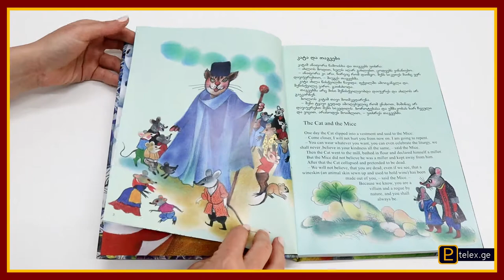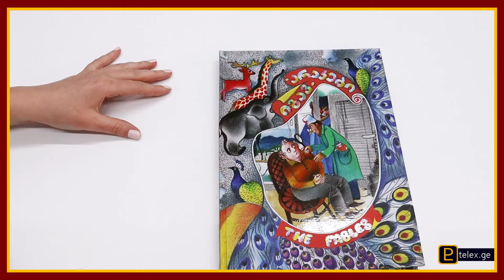იგავ არაკები THE FABLES (telex.ge ტელექსი)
აღორძინების ეპოქის (XVI – XVIII სს.) ქართულ მწერლობაში დიდაქტიკურ-მორალური ეპოსი უმთავრესად იგავ-არაკების სახით ვითარდება. ამ დროს ქართულად უთარგმნიათ მსოფლიო იგავ-არაკული ჟანრის ისეთი შედევრები, როგორებიცაა: „მეფეთა სალარო“, „მელის წიგნი“, „ქილილა და დამანა“, „სინდბადი“, „იგავნი ეზოპესნი“ და სხვა. იგივე ჟანრი წარმოდგენილია ქართული ორიგინალური მწერლობის შედევრით – „სიბრძნე სიცრუისა“, რომელიც სულხან-საბა ორბელიანის კალამს ეკუთვნის. ხსენებულ იგავ-არაკთა უმრავლესობა დღესაც არ კარგავს მნიშვნელობას. მაგრამ აქვე უნდა აღინიშნოს, რომ ძველი თარგმანები რთული, მძიმე ენით არის შესრულებული და თანამედროვე მკითხველისთვის ძნელი გასაგებია. საჭირო გახდა იგავების შერჩევა, გამართვა-გადმოკეთება და თანამედროვე ენაზე დამუშავება, რათა ეს იგავ-არაკები ხელმისაწვდომი გამხდარიყო მოზარდი მკითხველისთვის. ასევე საჭიროდ ჩავთვალეთ იგავ-არაკები მხატვრულად გაგვეფორმებინა, რაც უფრო თვალსაჩინოს გახდიდა მათ შინაარსს. თითოეულ იგავ-არაკს დავურთეთ ინგლისური თარგმანი, რაც ხელს შეუწყობს მოზარდს ინგლისური ენის შესწავლაში.

Georgian didactical epics of the sixteenth to eighteenth century appeared mainly as fables, a collective term for both originals and translations of world-famous examples. An authentic Georgian masterpiece from that period was entitled A Book of Wisdom and Lies, written by Sulkhan-Saba Orbeliani. These stories are known to preserve their undeniable importance and value throughout the ages. Painter, poet and literary scientist Zurab Kalandadze and linguist Elgudija Giunashvili, an expert on original languages, have made numerous ancient fables accessible to the general public by revising them carefully into compact forms, observing modern-day Georgian idiom. The meaningful result of their adaptive translation is a well-rounded, readable book of which this pretty picture book was to become the offspring. May the ‘little wise lies’ prove to be the instructive truth that they so mildly meant to tell along the many loopy lanes of history.

შესულია 90-მდე იგავი: კატა და თაგვი, მელია და ჩიტი, ლომი და თაგვი, მგელი და წერო, მაიმუნი და მხერხავი, მგელი და ცხვრები, ლომის მეგობრობა, მგლის გასამრჯელო, ექიმი და ავადმყოფი, ხელმწიფის სამი შეგონება, მამა და შვილები, ყვავი და კაკაბი, ხელმწიფე და მზარეული, მგელი და მელია, ხელმწიფე და რწყილი, მგელი და ძაღლები, გონივრული პასუხი, ბაყაყი და თაგვი, მამალი და ქორი, ხელმწიფის ვენახი, ციებიანი და კეთროვანი, ქორწილში დაპატიჟებული ვირი, მტრედი და ფარშევანგი, გლეხი და გველი, შეშის მჭრელი და ტყე, კაცი და მისი ცოლები, ბუზი და ეტლი, კატა და თაგვები, გველი და კაცი, მელა და მამალი, სამი ქაღალდი, წუთისოფელი, წყლის მოტანილს წყალი წაიღებს, ხელმწიფე და გველი, ყველაზე დიდი საუნჯე, ხარბი ძაღლი, ბუ და არწივი, წყალში ჩავარდნილი ვირი, მტრედები და ძერა, ხარები და დეკეულები, ბუ და ფრინველები, მამალი და მარგალიტი, იხვი და მთვარე, ბაყაყი და ძროხა, ყვავი და მისი ბახალები, კაცი და ლომი, მელა და ყურძენი, ქორი და ქათამი, არწივი და ყვავი, ალალი შეშის მჭრელი, ხელმწიფე და დიდებული, ცუდად გამხდარი გლახა, მელა და მგელი, ჭრიჭინა და ჭიანჭველა, ლომი, ვირი და მამალი, წერა-კითხვის უცოდინარი ძაღლები, ძვირფასი სამოსელი, ირემი, ვირი და ფინია, მიბარებული კრუხ წიწილა, გნოლი და მამალი, ვენახში დაფლული განძი, ხელმწიფის ანდერძი, მებაღე და ბულბული, მელა და წერო, მგლები და ცხვრები, ბუზი და ჭიანჭველა, მონადირე და მწევარი, დედაკაცი და მღვდელი, ვირის კვერცხი, მელა და დოლი, შეუბრალებელი ვაჭარი,ყირა, მგელი და კრავი, ხელმწიფე და მისი მოსისხლე, ძერა და ბულბული, ჯორი და მგელი, მტრედი და მიმინო, ცრუ მწყემსი, ორბი და მისი ბუმბული, ღორი და მგელი, არწივი და ყვავი, ირემი და ცხვარი, მელა და კატა.